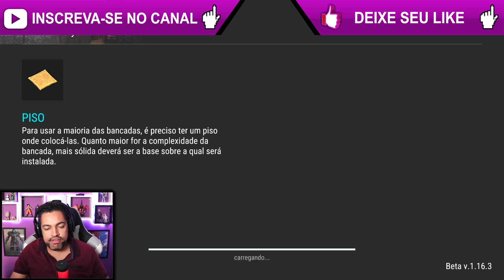SUPRIMENTOS TOP NESSA INVASÃO - Last Day On Earth